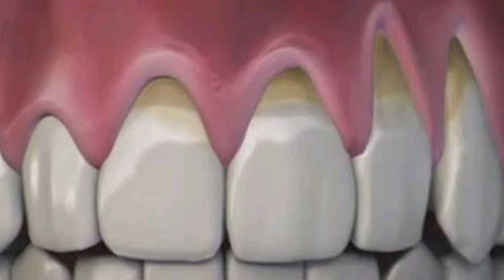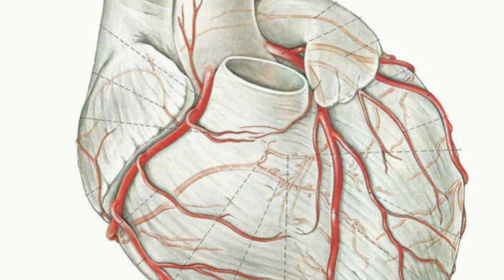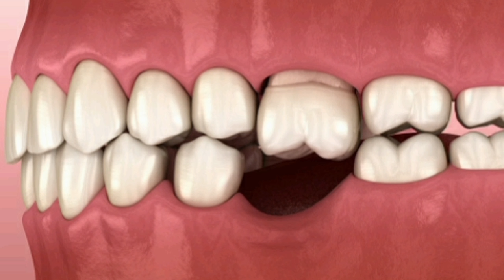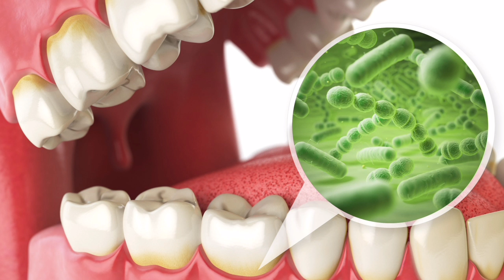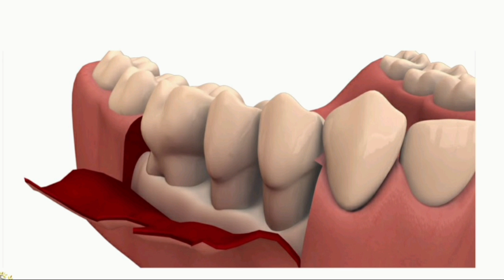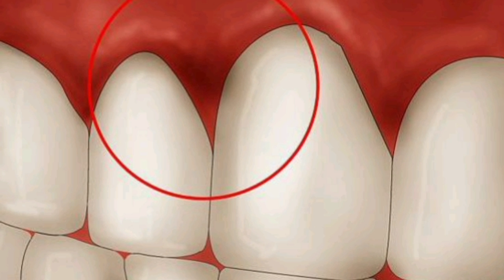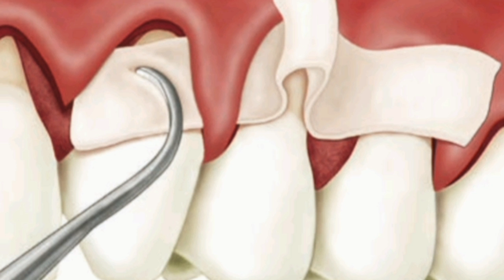Diş Eti Çekilmesi Nedir ? Nedenleri, Belirtileri Ve Tedavi Süreci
Diş Eti Çekilmesi (Periodontitis) Nedir?

Aynı zamanda diş eti çekilmesi veya diş eti hastalığı olarak da adlandırılan Periodontitis, dişlerin çevresindeki yumuşak dokuya zarar veren ve eğer tedavi edilmezse bireyin dişlerini destekleyen kemiği yok edebilen ciddi bir diş eti enfeksiyonudur. Diş eti çekilmesi (periodontitis) dişlerin gevşemesine veya diş kaybına neden olabilir.
Diş eti çekilmesi (periodontitis) yaygın olarak görülen, ancak büyük ölçüde önlenebilir bir durumdur. Genellikle ağız temizliği ve bakımının kötü yapılmasından kaynaklanır. Bireyin günde en az iki kez diş fırçalaması, günlük diş ipi kullanımı ve düzenli diş muayenesi yaptırması, hem diş eti çekilmesi (periodontitis) gelişmesi ihtimalini düşürür hem de başarılı tedavi şansını büyük ölçüde artırabilir.

Nedenleri

Diş Eti Çekilmesi (Periodontitis)   Neden Olur?

Bir çok vakada diş eti çekilmesi (periodontitis) gelişimi, temelinde bakterilerden meydana gelen yapışkan bir film olan plak oluşumu ile başlar. Bu plak tedavi edilmeden bırakılırsa, sonunda periodontite nasıl ilerleyebilir.
Yiyeceklerdeki nişastalar ve şekerler normalde bireyin ağzında bulunan bakterilerle etkileşime girdiğinde dişlerde plak oluşur. Dişleri günde iki kez fırçalamak ve günde bir kez diş ipi kullanmak plak oluşumunu giderebilir, ancak plak hızla yeniden oluşur.
Dişlerde kalan plak diş eti çizgisinin altında sertleşerek tartar, yani diş taşı haline gelebilir. Tartarın çıkarılması plaklara göre daha zordur ve bakteri ile doludur. Dişlerinizde ne kadar uzun süre plak ve tartar kalırsa, o kadar çok zarar verebilir. Diş taşını diş fırçalayarak ve diş ipi kullanarak temizlemek mümkün değildir. Çıkarmak için profesyonel bir diş temizliğine ihtiyaç duyulur.